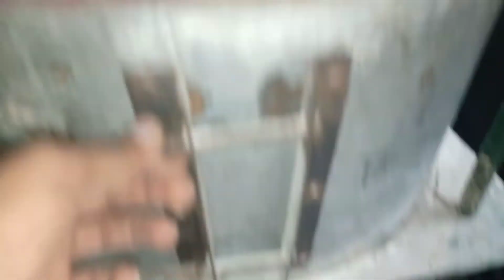18inchaatachakki 24inchaatachakkirepair newpatkisetting howtorepairoldchakki miniaatachakki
18inchaatachakki 24inchaatachakkirepair newpatkisetting howtorepairoldchakki miniaatachakki flourmill aashirwaadaata newaatachakkirepair nayepaatkaiselagaye newpaatkisettingkaisekre# dieselengineaatachakki#tractoraatachakki#barikaatakaisepishe#motaaataaanekakaran#chakkimeingargarkiaawajaana